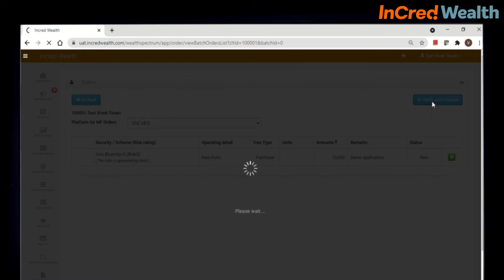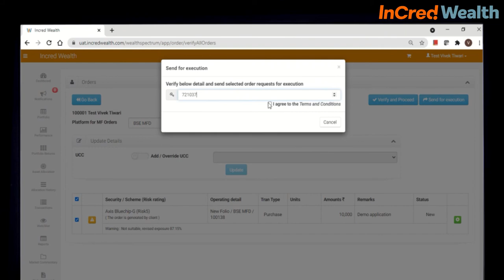InCred Wealth Mutual Funds execution: Web / Desktop Tutorial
In this demo video you can learn how to execute MF transactions through the InCred Wealth web/browser app. Investing in Mutual Funds is app-solutely simple with the InCred Wealth platform. Accessible both on the web browser as well as a mobile app. Invest, redeem, switch, start an SIP anytime at the click of a button. This service is only available for registered InCred Wealth clients.